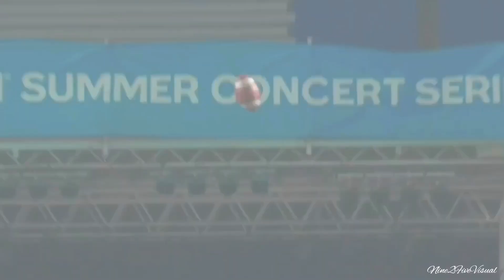Loucheiz Purifoy | Saskatchewan Roughriders | 2019 CFL Highlight | “TO WHOM IT MAY CONCERN”